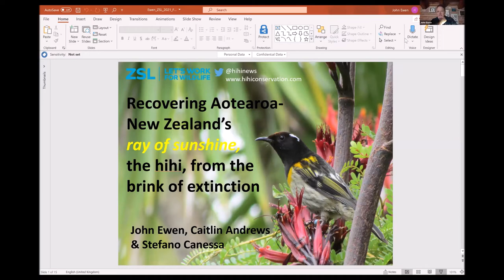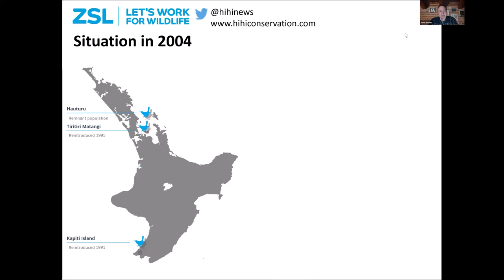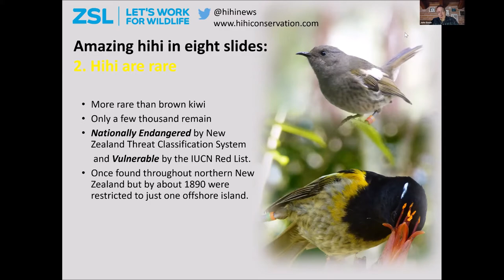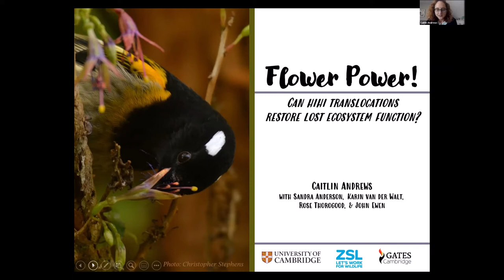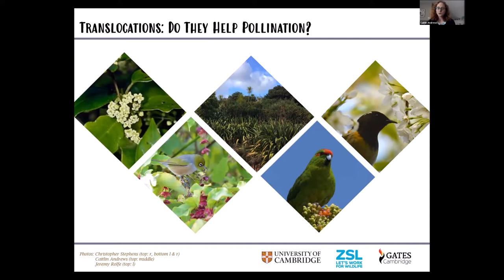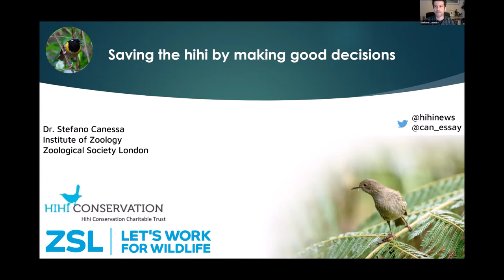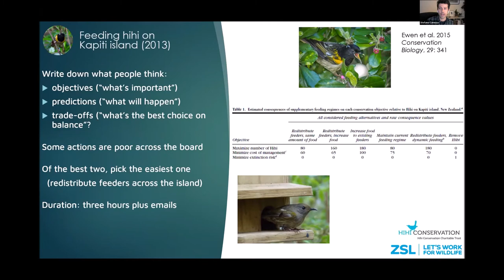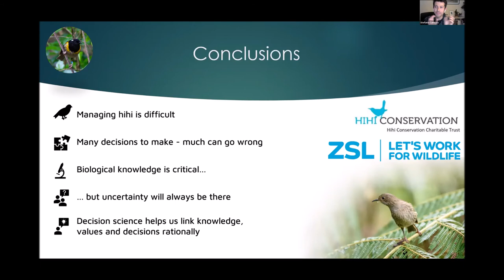Recovering Aotearoa-New Zealand’s ray of sunshine, the hihi, from the brink of extinction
This is a recording of a ZSL Fellows and Supporters event that took place in January 2021.  To find out more about the ZSL Fellowship programme and how to join, please

Until recently, the hihi or stitchbird was both rare and poorly understood. Like many endemic birds in Aotearoa-New Zealand, it’s numbers and distribution plummeted with the introduction of mammalian predators, until only a remnant population survived on Te Hauturu-o-Toi (Little Barrier Island).　 However, thanks to successful conservation management and research, the hihi is now one of the better studied New Zealand bird species and can be seen at several reintroduction sites throughout their former range.

In this talk, IoZ researcher John Ewen, Honorary Research Fellow Stefano Canessa and recent IoZ PhD student Caitlin Andrews, discuss the scientific work that has gone into saving one of New Zealand’s iconic songbirds.

Join ZSL Fellowship to participate in our exciting future talks and a host of additional benefits. By being a Fellow you will join a community of like-minded individuals who strive for a world where wildlife thrives.

This talk was facilitated and co-ordinated by Charlotte Coales, Eleanor Darbey and Lyndsey Isaac.